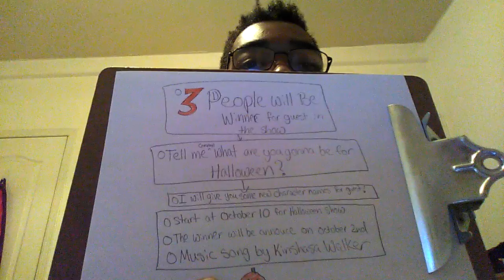The Adventures of Jake Atticus Halloween Special Annoucement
Kinshasa Walker is planning on making a Halloween Special Events of The Adventures of Jake Atticus with Part 5. Please Comment what you gonna be for Halloween and 3 people will be winning. End on October 2nd. Start on October 10th. Don't forget about Music Video for Halloween song by Kinshasa Walker.